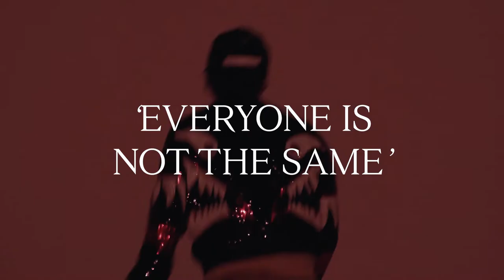XXL Leotard & Anna Sui Hand Mirror - TRAILER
Award-winning Korean theatre company Dolpagu presents the UK Premiere of a groundbreaking new play exploring gender and social class across generations: XXL Leotard and Anna Sui Hand Mirror.